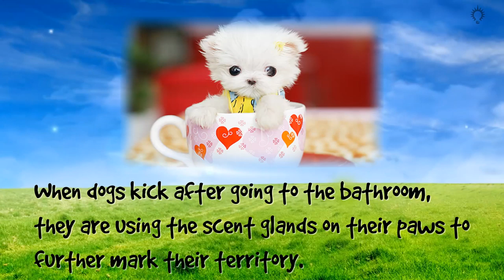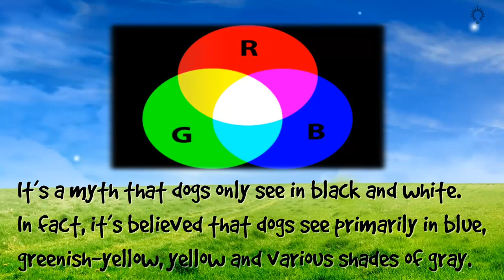10 Amazing Facts About Dogs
Who doesn't like puppies?
10 Amazing Facts About Dogs

1.  Dogs are capable of understanding up to 250 words and gestures, can count up to five and can perform simple mathematical calculations.

The average dog is as intelligent as a two-year-old child.

2.  Some stray Russian dogs have figured out how to use the subway system in order to travel to more populated areas in search of food.

3.  One of Michael Vick's former fighting dogs, Leo, went on to be a therapy dog who comforted dying children.

4.  Seeing eye dogs pee and poo on command so that their owners can clean up after them.

When dogs kick after going to the bathroom, they are using the scent glands on their paws to further mark their territory.

5.  This dog, Naki'o, lost all of his legs to frostbite in Colorado, but now has four prosthetic legs and can run around like normal.

6.  The wetness of a dog's nose is essential for determining what direction a smell is coming from.

A Dog's sense of smell is 10,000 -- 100,000 times more acute as that of humans.

7.  Spiked dog collars were invented in ancient Greece and were originally designed to protect dogs throats from wolf attacks.

8.  Dogs drink water by using forming the back of their tongue into a mini cup.

9.  It's a myth that dogs only see in black and white. In fact, it's believed that dogs see primarily in blue, greenish-yellow, yellow and various shades of gray.

Dogs' eyes contain a special membrane, called the tapetum lucidum, which allows them to see in the dark.

10.  45% of dogs sleep in their owner's bed.

Music Name: Walking the Dog
Music Artist: Silent Partner

10 Amazing Facts About Dogs